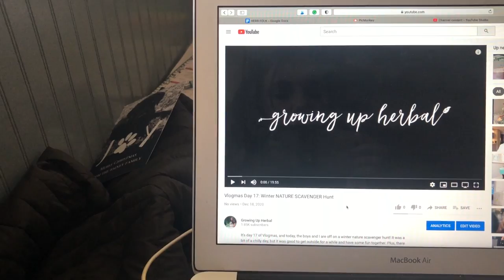Vlogmas Day 18: DAY IN THE LIFE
It's day 18 of Vlogmas, and today is a busy day. There are vlogs to edit, housework to do, meals to make, kids to keep busy, online work projects to complete, and so much more. Join me in this "day in the life" style vlog!

Meagan